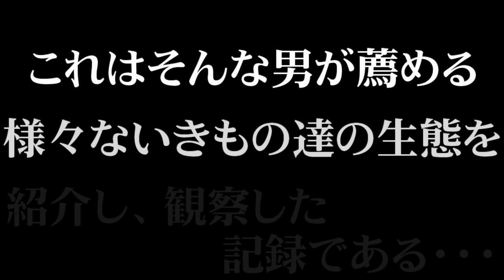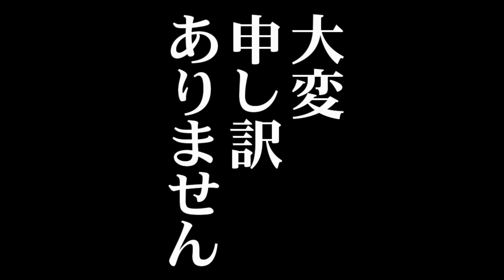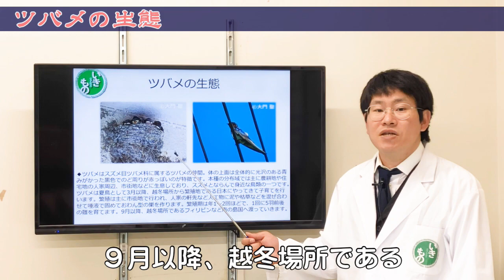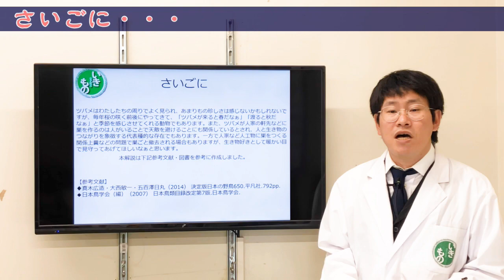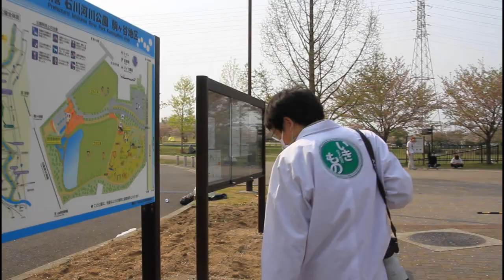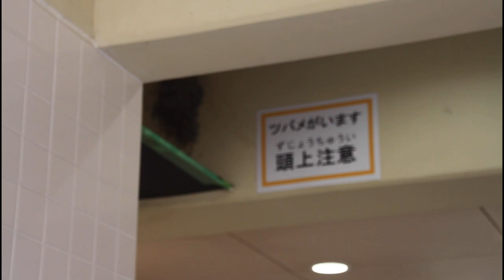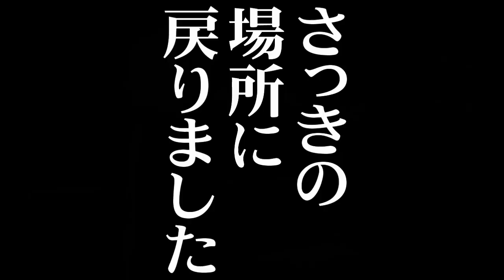ツバメってどんな鳥？ツバメの解説＆探索編【2020年いきものの魅力紹介40選 その６】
【2020年いきものの魅力探索40選】ツバメ解説&探索！子育て中のツバメ。こんな場所にも巣作り？！

「ツバメ」の和名、学名、食性、大きさ、生態について詳しく解説しています。
大門さんの解説を聞いていて、改めて知ったのですが、ツバメの身体って黒じゃなくて深い青なんですね。写真見たら確かにそうだと気が付きました。勉強になるなぁ。誰でも知っているツバメ、いったいどんな生態なんでしょうか？是非ご覧いただき確認してください。

大門さん監修の「石川流域超ローカル生きもの図鑑」はこちら！

【参考文献】
♦真木広造・大西敏一・五百澤日丸（2014） 決定版日本の野鳥650.平凡社.792pp.
◆日本鳥学会（編）（2007） 日本鳥類目録改定第7版.日本鳥学会.

そして、探索編では今回、ツバメ探索をするために、大門さんの車に乗って向かった先は石川河川公園。
車中での、男二人のくだらない会話にもお付き合いください(笑)

ツバメの巣って人家の軒下などによく見かけますが、ほんと色んな場所に巣を作るんですね～。
果たして今回のツバメの巣はどんなところで見つかったのか？

抱卵・子育て中のツバメを見つけ、ツバメの鳴き声を収録することもできました。

他にも、ハリブトシリアゲアリ、エンドウヒゲナガアブラムシ、ナミテントウの幼虫、シャクトリムシの仲間も発見！

今回の探検で発見した生き物たちはコチラ。

さて、次回はクロヤマアリの解説編です。公開は、6月3日（水）18:30予定です。
蟻大好きな大門さんの力説をお楽しみください。是非ご覧くださいね！

 It is Dr.daimon's living things commentary (part A) and living things search (B part) of "Ikimono Channel".

This time, we will introduce "swallows".
The Japanese name, scientific name (English name), diet, size, and ecology of "swallow" are explained in detail.

This time, I went to Ishikawa River Park to search for swallows.
I was able to record swallows raising children and the sounds of swallows.

We will continue to talk about living things such as insects, wild birds,
and fishes. I look forward to meeting with you!